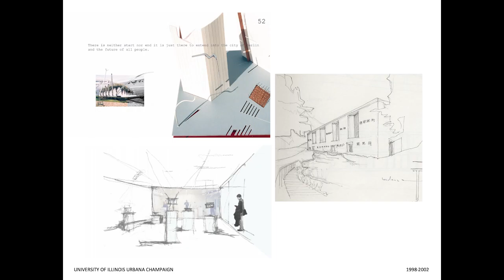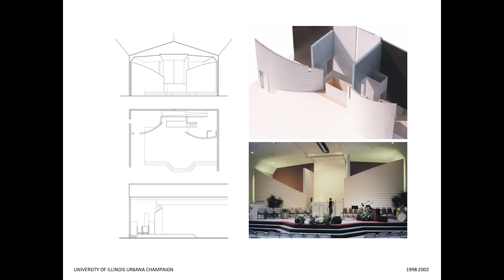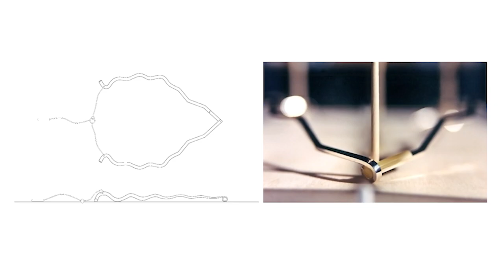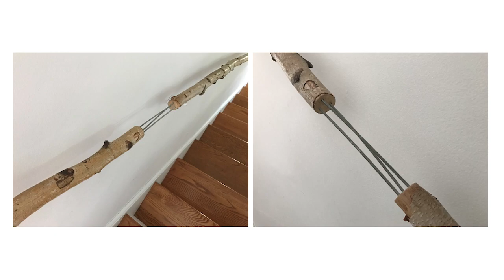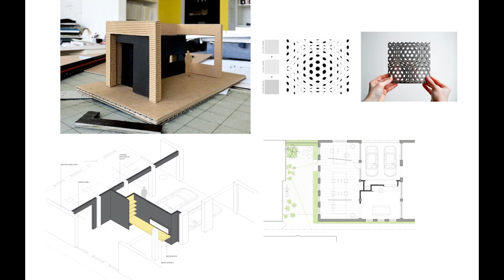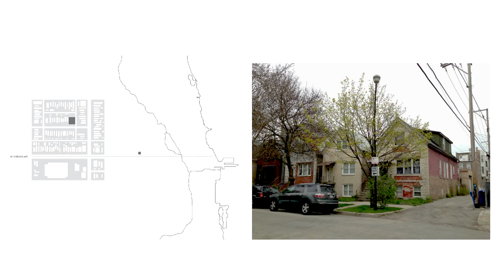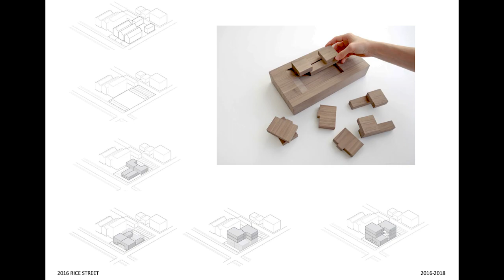Visiting Artist Series: Vladimir Radutny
Vladimir Radutny was born in Nikolayev, Ukraine in 1978.  In 1989, his family arrived in Chicago as part of an immigration wave of Russian Jewish refugees from the former Soviet Union.  He earned his Bachelors and Masters degrees in Architecture from The University of Illinois at Urbana Champaign. In 2008, Vladimir founded his Chicago-based architecture and design studio, during which time he has held teaching appointments at The School of the Art Institute of Chicago and the Illinois Institute of Technology College of Architecture where he continues to teach. Vladimir’s multi-disciplinary architecture practice focuses on innovative design solutions that challenge the conventional interpretations of space, function, and material use.   He believes in Architecture as an art form with capacity to not just alter space, but to change perceptions, feelings and habits, transcending the workplace, home, or in-between.